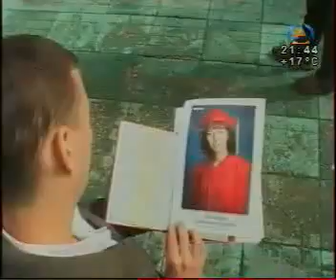Последний выпуск педуниверситета.